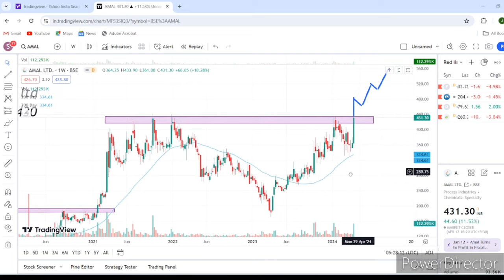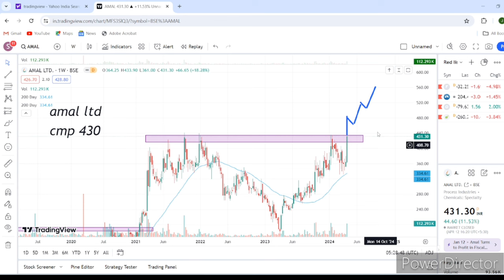AMAL LTD / BEST STOCKS 2024 / BEST STOCKS TO BUY NOW 2024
BEST STOCKS TO BUY NOW 2024 / BEST STOCKS 2024 / AMAL LTD / SWING TRADING WITH JASPAL

amal ltd
Multibagger stock
multibagger stocks2024

BEST STOCKS 2024 / BEST STOCKS TO BUY NOW 2024 / AMAL LTD / SWING TRADING WITH JASPAL